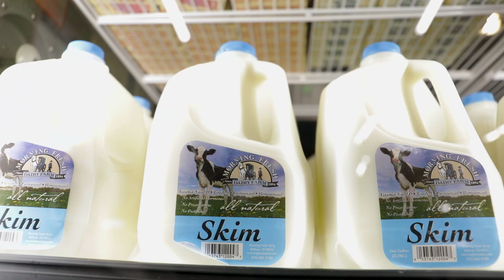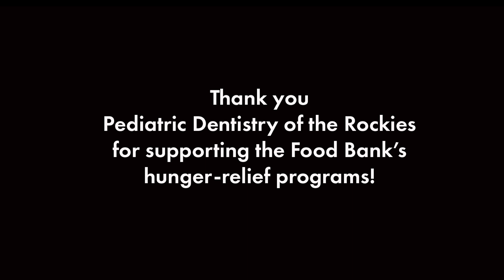Sweet partnership: Local dentistry's candy buyback supports volunteers, hunger-relief programs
Nutrition is such an important part of dental health. Thankfully, we have amazing partners like Pediatric Dentistry of the Rockies! Every Halloween, they host a candy buyback. Kids can get cash for contributing their candy. The dentistry then donates the candy to the Food Bank to give to our volunteers! The dentistry also matches the pounds of candy contributed with a monetary donation, further supporting our hunger-relief programs.